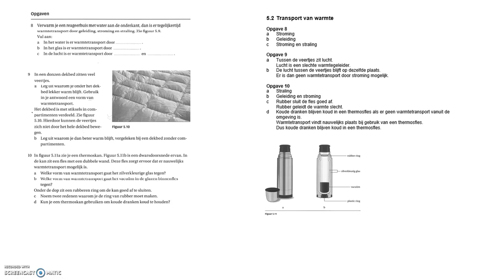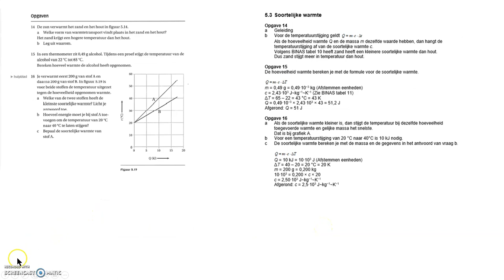Havo Opgaven hf 5 2 Warmtetransport